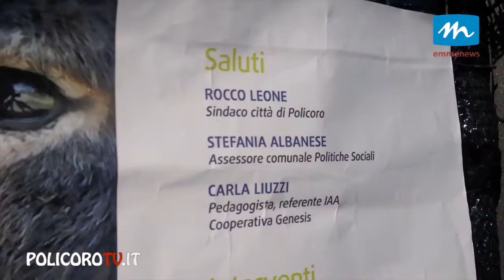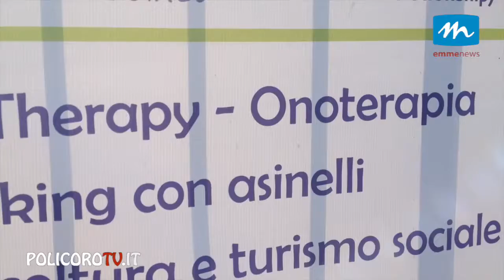Cercatori di LavOro - Buona Pratica Fattoria Sociale Paddy - Diocesi Tursi